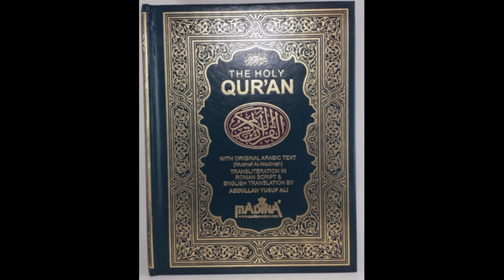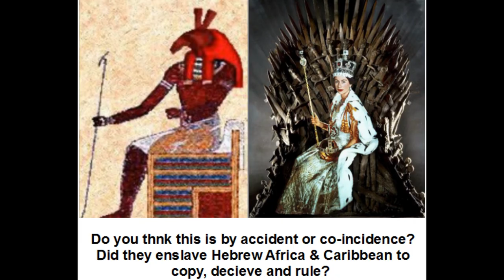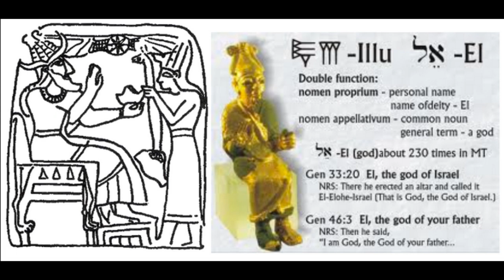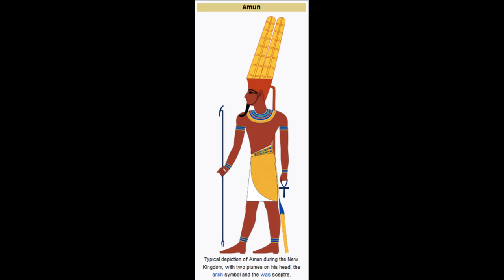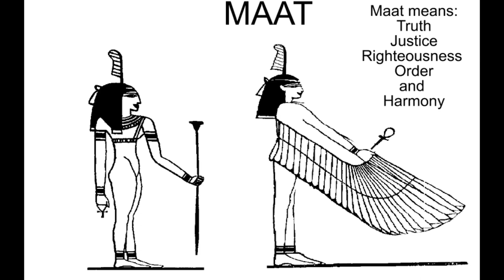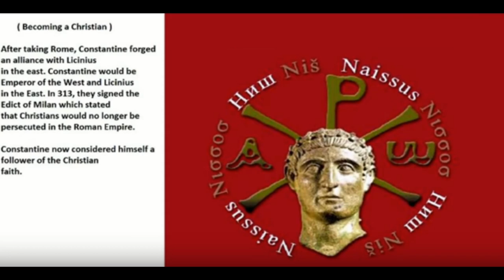Holy Bible verses bibles - What is the true Holy Bible?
Holy Bible verses bibles - What is the true Holy Bible? Most people of all religions and denominations have NO idea what is the true Holy Bible. Can you handle the truth? What and where is the Garden of Eden? Who is the Creator? Is the cREator the same as as a God or god? Who do you pRAy or pRAise? Why does the world have have so many bible versions, gods and goddesses? Ezekiel 33.